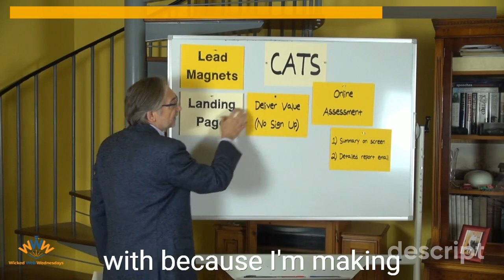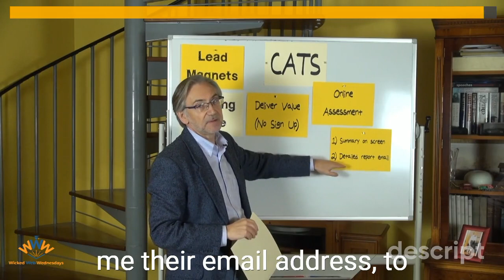Lead Magnets in 75 seconds - all you need to know | Lead Generation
This is an InfoSnip video about Lead Magnets, created by Chris Davidson.